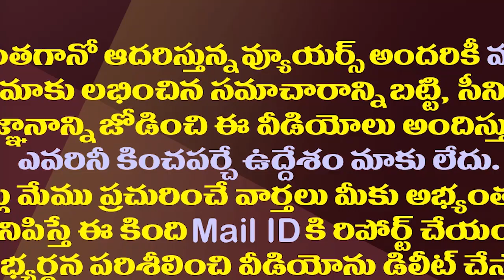వైసీపీలో ఉండలేకపోతున్నారట..టీడీపీలోకి రామసుబ్బారెడ్డి| Ramasubba Reddy Likely To Re-Join TDP Soon